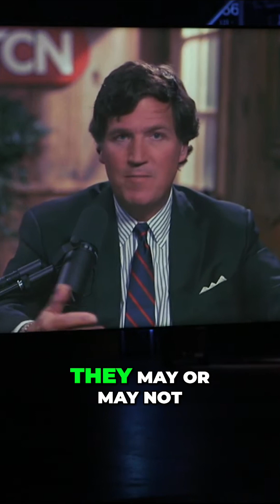The Distorted Truth - Ignorance, Scary Lies, and Foreign Policy in the United States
Clip from @glennbeck  Interview - Tucker Carlson Takes On Critics of His Interview with Putin | The Glenn Beck Podcast | Ep 210